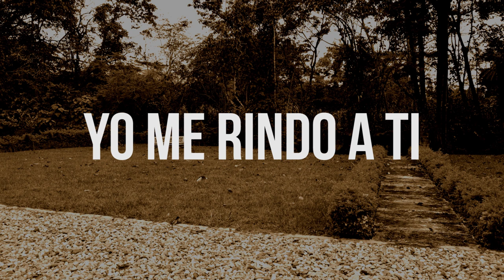YO ME RINDO A TI (LYRIC VIDEO) - P. JUAN ANDRÉS FEAT CELINES DIAZ